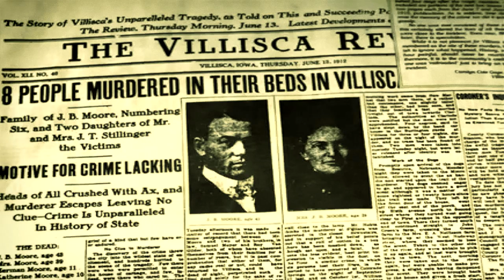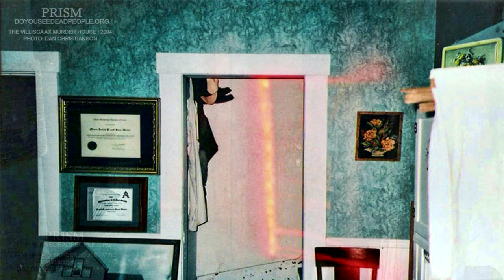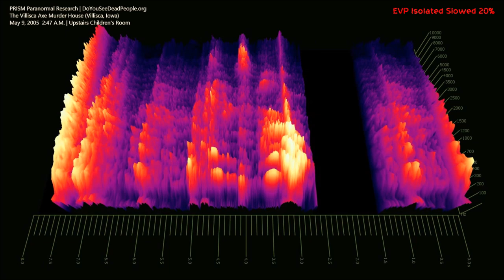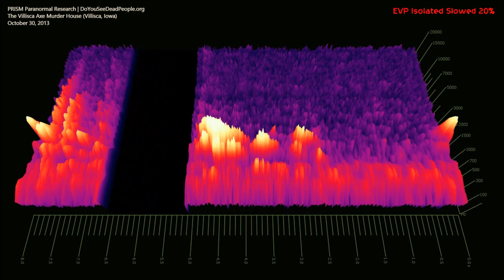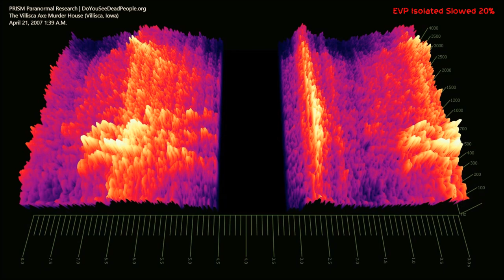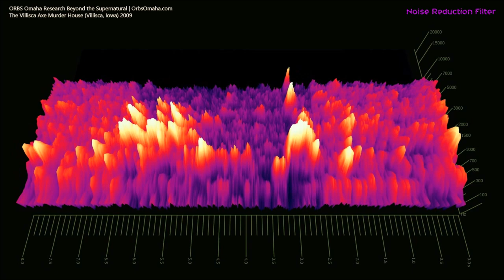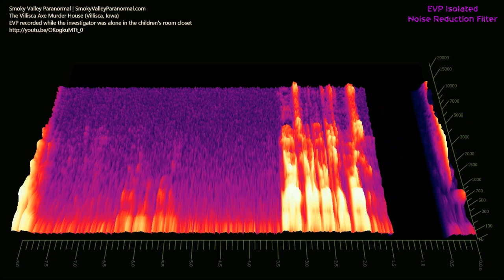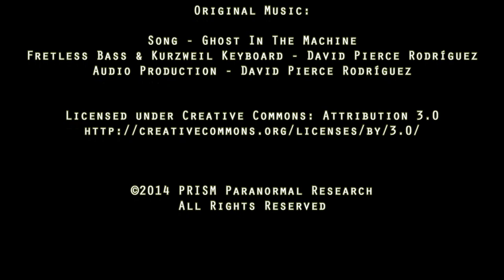PRISM Paranormal - Villisca Ax (Axe) Murder House Best EVP Evidence of the Children (2004-2014)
PRISM Paranormal - Villisca Ax Murder House: The Children Speak - The Best EVP Audio Evidence Of The Moore & Stillinger Children (2014). This video includes audio analysis, using 3D spectrograms, to compare various Electronic Voice Phenomena (EVP) of the Moore and Stillinger children, captured on both digital audio recorders and video cameras at the Villisca Ax Murder House (Villisca, Iowa) by 4 separate paranormal research teams. Over a 10 year span, PRISM has recorded many Class A EVP of children sounds that we believe to be the the deceased Moore and Stillinger kids. The same spirit/ghost voices of these children have been recorded by other paranormal teams, on different recording sources, and on different dates. If we are all recording the same children's voices, it must be proof that the dead can speak.

More info on these EVP can be found on the PRISM

This is all original content. All EVP audio clips recorded by PRISM, ORBS, Smoky Valley Paranormal, and Rachael M Jones; All photos and video clips by PRISM; all graphics made by PRISM. All music used is original music composed and played by David Pierce Rodriguez.